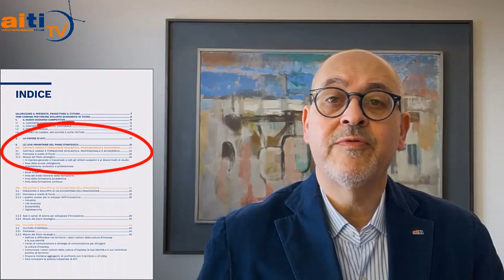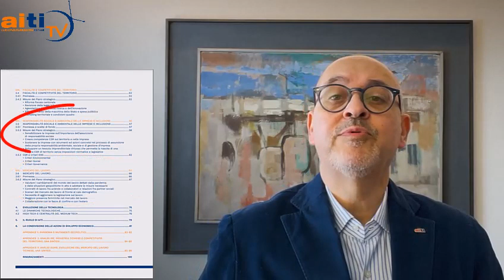Ticino 2032: il piano strategico di AITI per lo sviluppo economico del cantone Ticino"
Valorizzare il presente, progettare il futuro!

"Ticino 2032: piano strategico per lo sviluppo economico del cantone Ticino" è un documento che indica le linee guida e le misure più opportune dal punto di vista del settore industriale, per definire lo sviluppo economico del cantone Ticino nei prossimi anni. L’esercizio è stato svolto per più di un anno da sei gruppi di lavoro tematici composti dai membri del Comitato di AITI, da rappresentanti di aziende associate e da specialisti esterni di diverse discipline. Il risultato è quello che potete ascoltare in questa introduzione e nelle puntate che seguiranno, e che potete leggere nel documento completo, scaricabile al seguente link: